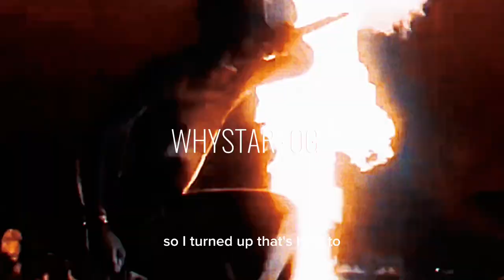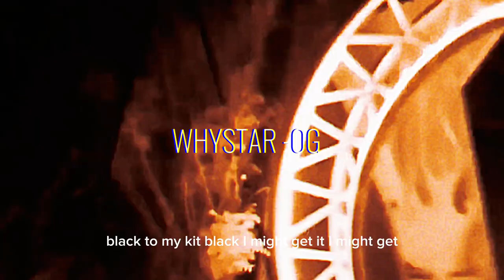"NE BUGATTI MUSIK" WHYSTAR - OG #4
Бит взят с другого канала, но ты должен обратить внимание на проект "WHYSTAR" пока не поздно. Лейблы , можно сотрудничать